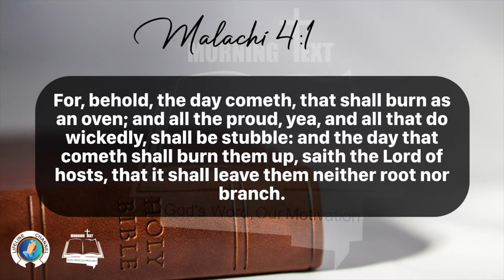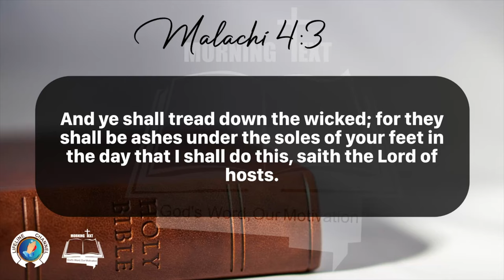Morning Inspiration and Bible Verse. (Malachi 4:1-6) Sunday, February 18, 2024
Malachi 4

1 For, behold, the day cometh, that shall burn as an oven; and all the proud, yea, and all that do wickedly, shall be stubble: and the day that cometh shall burn them up, saith the Lord of hosts, that it shall leave them neither root nor branch.

2 But unto you that fear my name shall the Sun of righteousness arise with healing in his wings; and ye shall go forth, and grow up as calves of the stall.

3 And ye shall tread down the wicked; for they shall be ashes under the soles of your feet in the day that I shall do this, saith the Lord of hosts.

4 Remember ye the law of Moses my servant, which I commanded unto him in Horeb for all Israel, with the statutes and judgments.

5 Behold, I will send you Elijah the prophet before the coming of the great and dreadful day of the Lord:

6 And he shall turn the heart of the fathers to the children, and the heart of the children to their fathers, lest I come and smite the earth with a curse.